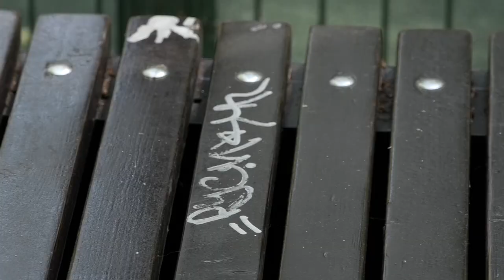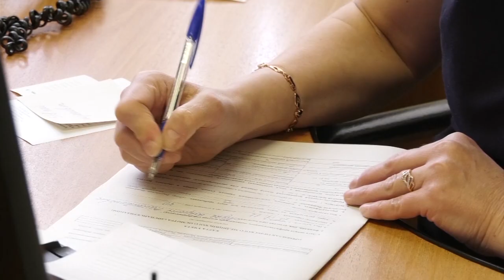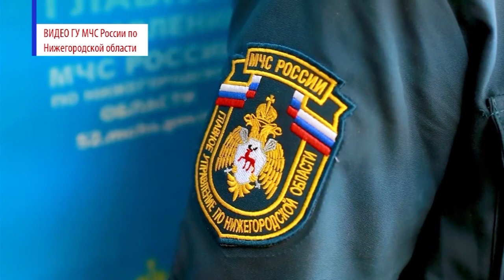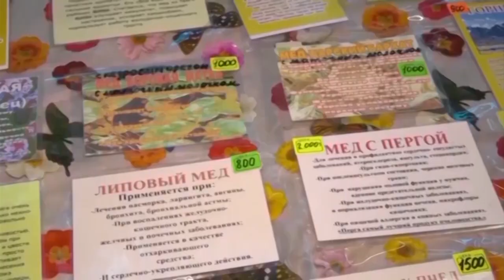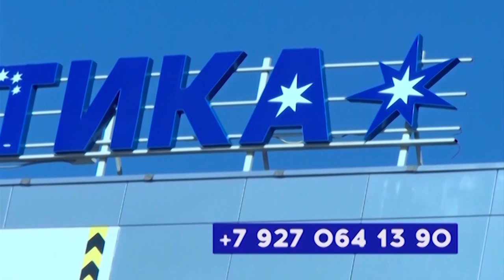Новости Сарова 07.07.2022